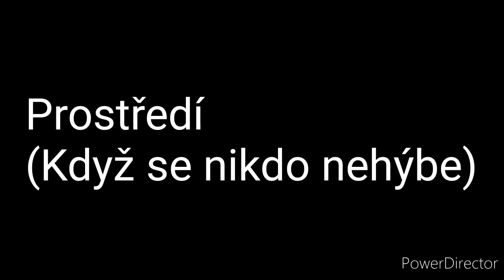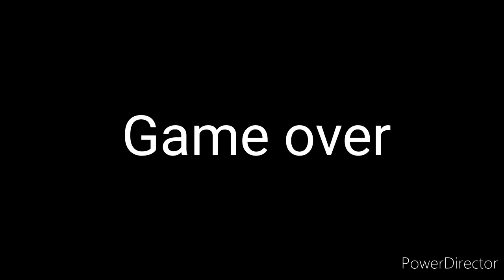Všechny zvuky ze fnaf 1 1/2